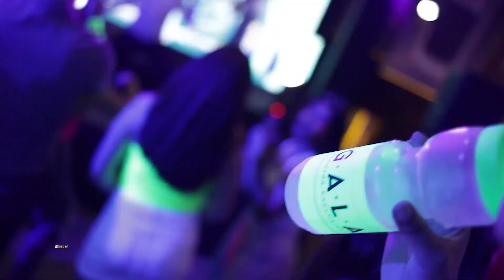128 - Guaracha - Mango- Baztez original - Vivo - Full - Hit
HOLA COLEGAS DJS UN  NUEVO VIDEO  ESPERO QE LES GUSTE.ESTA VERSION DE UN COLEGA DJ ESTE ACTIVOS CON LOS NUEVAS GUARCHAS ESPERO Q SEA DE SU AGRADO ME SIGAN MI CUENTA DE INSTAGRAM

HOLA  SOY UN DJ CREATIVO Y EXPONIENDO LAS NUEVAS CASIONES EN REMIX DE LOS MEJORES ARTISTAS ATRAVEZ DE MIS PRODUCCIONES Y TODO CONTENIDO QUE VERAN ES CREADO POR MI GRASIAS